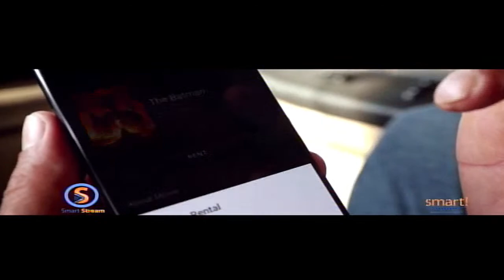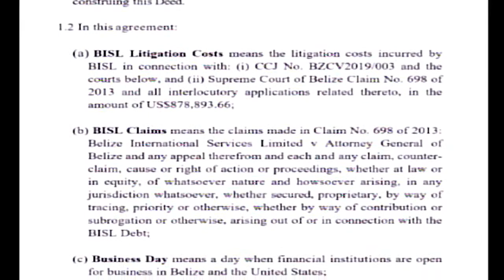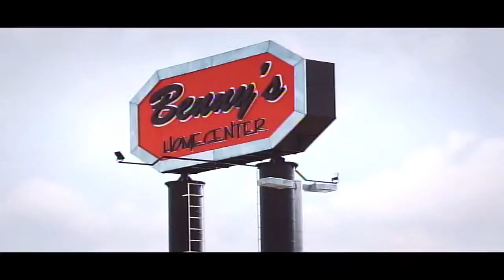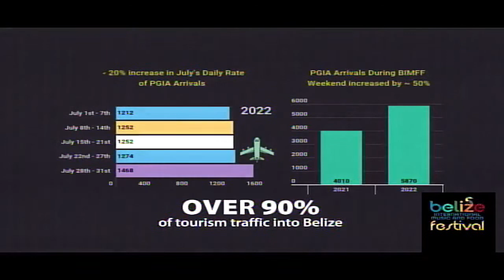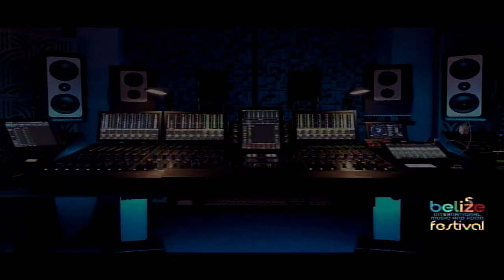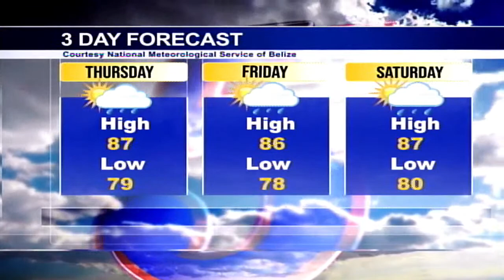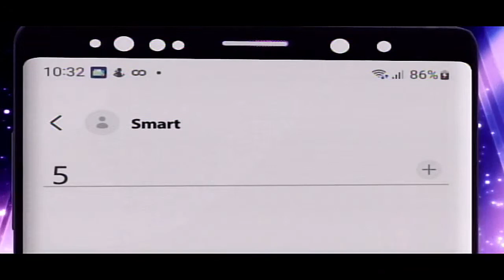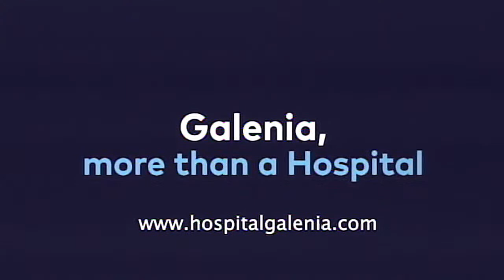News 5 Live